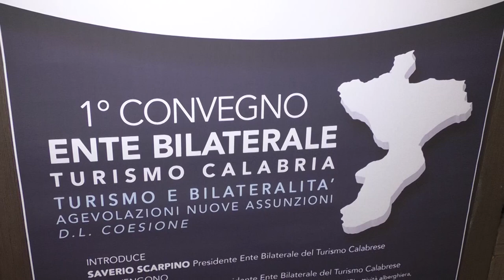Catanzaro | Al via il primo convegno ente bilaterale turismo calabria